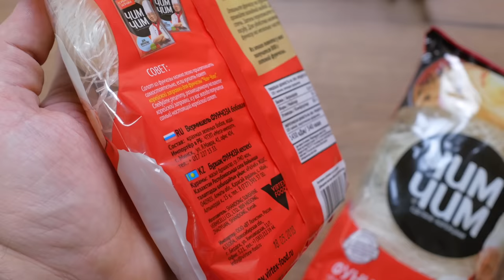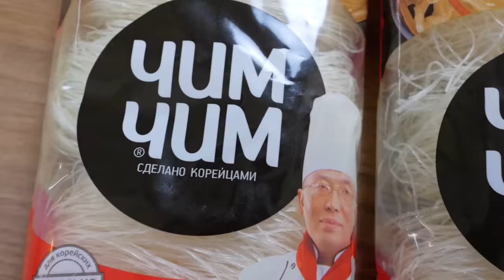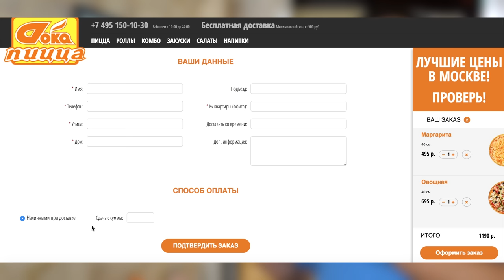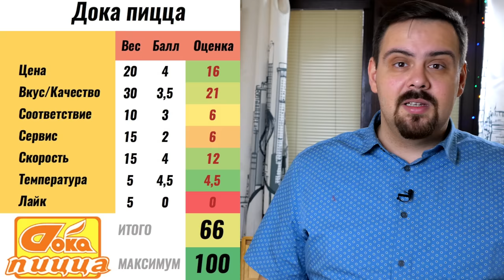Доставка Дока пицца | Ну зачем роллы то???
Успей приобрести Фунчозу 200 гр. от ЧИМ-ЧИМ в любом магазине Пятерочка!

✅Полный рейтинг доставок смотри на сайте Не забывайте оставлять свои отзывы о доставках. Только так мы получим абсолютно народный рейтинг.